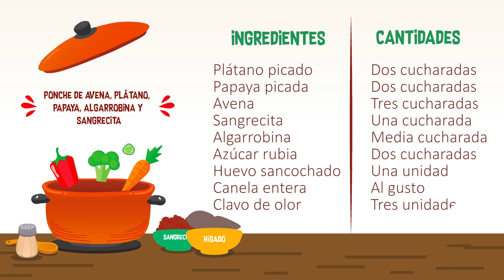CocinandoConCunaMás “Ponche de avena, plátano, papaya, algarrobina y sangrecita”.